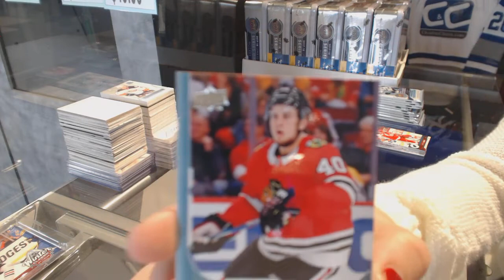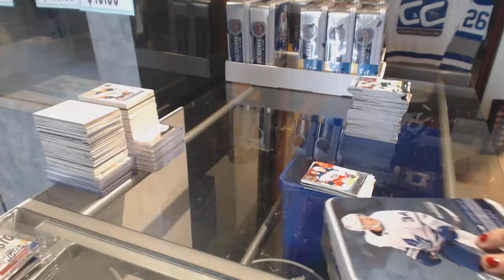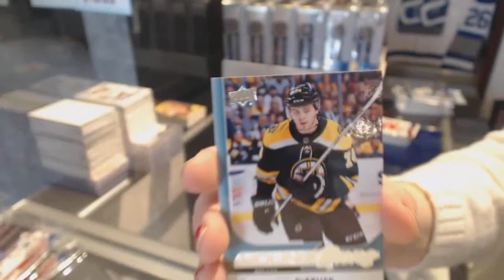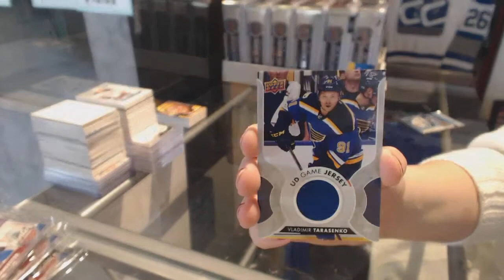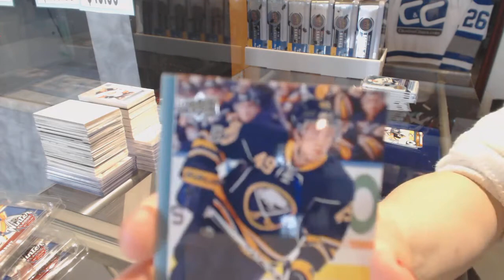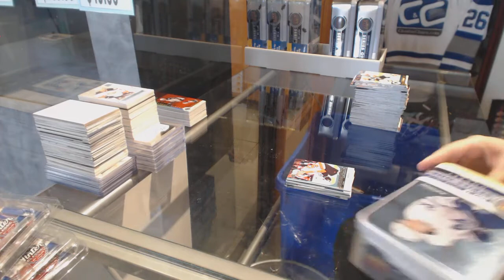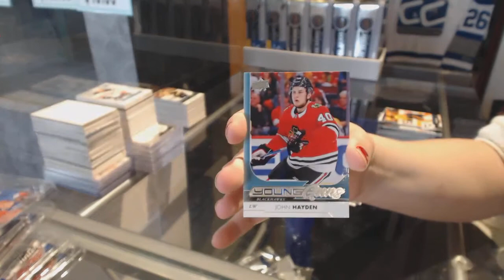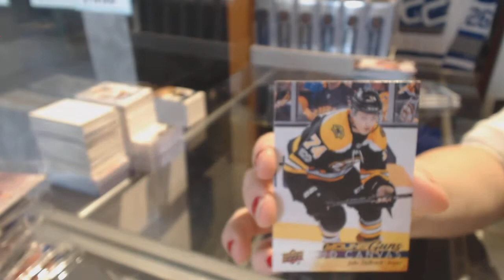17-18 Upper Deck Series 1 Hockey 12 Tin Case Break - C&C GB #7999